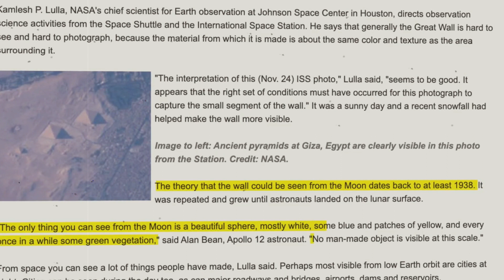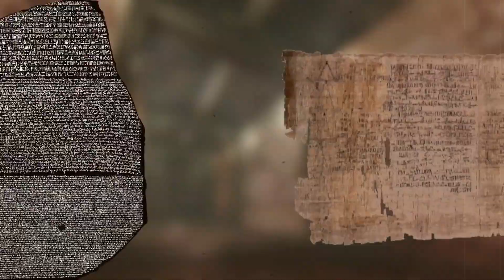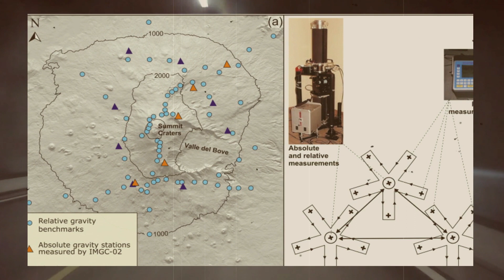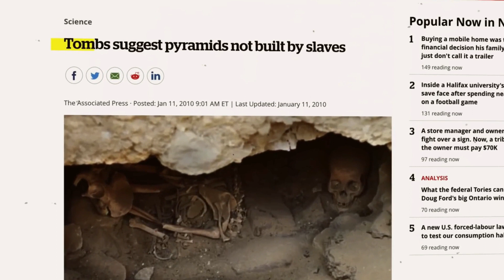HIDDEN SECRETS of The 7 Wonders of The World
The New 7 Wonders of the World are a global list of the most magnificent and noteworthy constructions of modern history, including Christ the Redeemer in Rio de Janeiro, China's Great Wall, Chichén Itzá in Mexico, Peru's Machu Picchu, Jordan's Petra, India's Taj Mahal, and Rome's Colosseum.
Aside from these seven amazing monuments, the list also contains the Great Pyramids of Giza, which have been given special recognition. Much about these gigantic pyramids is still unknown, and it is unclear how they were constructed.
There are a slew of ideas, including the ridiculous notion that it was dropped on Earth by aliens. However, the riddle may now be solved. We'll show you why this simple photograph might hold the key to unlocking a millennium-old mystery. In this video, we’ll know more about the secrets of the world’s seven wonders.

In today's video we look at HIDDEN SECRETS of The 7 Wonders of The World...Keep watching to see 7 wonders of the world and 7 wonders of the world secrets as well as the 7 wonders of the modern world and 7 wonders of the ancient world

Inspired by TheRichest, Top Luxury, Luxury Zone, and King Luxury.

Inspired by The Secrets of the 7 World Wonders

On Modern Luxury, we will go through Proposed Project, Billionaire lifestyle Motivation, and celebrities.